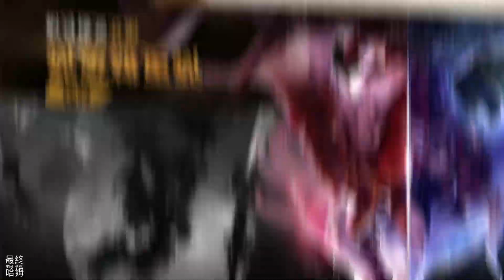【哈姆手遊試玩】《英雄你好狗》6月30日 正式開服 送999抽 狗狗英雄放養系卡牌手遊 | 魔性搞怪萌犬對戰 和英雄狗狗們一起打敗老闆 走上逆襲之路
6月30日早上10點正式開服，下載可獲得狗狗紅將四選一大禮包，更有免費999連抽！
-這不是大課長的世界，狗狗世界策略致勝，靈活變陣以弱勝強！

故事背景
某個深夜，疲憊的你頂著暈沉沉的腦袋，麻木地埋在永遠做不完的工作中。
望著堆積如山的工作，你仰天長嘯：“誰來救救我！！”
天空突然閃過一道光亮，狗神降臨了！！！
“凡人，為什麼要忍氣吞聲，帶上這些狗狗英雄！打倒邪惡的BOSS吧！”

遊戲特色
-免費開箱無負擔！讓你寶箱開到手抽筋！
-全新放置卡牌+回合玩法，不肝不氪，掛機養成！
-史上最強英雄大亂鬥，輕鬆集結超過50名狗將！
-策略爲王，没有最强鏟屎官，只有最强狗組合！
-爬塔、競技、打怪、探險，解锁超多副本玩法！
-999抽送不停！讓你暴力成歐皇！